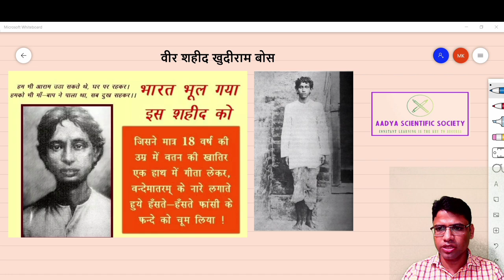BRAVE FREEDOM FIGHTER KHUDIRAM BOSE INDIAN FREENDOM FIGHTER | LEARN FROM FREEDOM FIGHTER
खुदीराम बोस देश के सबसे युवा और महान क्रांतिकारी थे, जिन्होंने देश की आजादी की लड़ाई में अपने प्राणों की आहुति दे दी थी। खुदीराम बोस की शहादत से पूरे देश में आजादी पाने की इच्छा और अधिक ज्वलंत हो गई थी और देशवासियों के अंदर राष्ट्रप्रेम की भावना विकसित हो गई थी खुदीराम बोस एक ऐसे क्रांतिकारी थे, जिनके सामने जाने से अंग्रेज तक खौफ खाते थे।
18 साल की उम्र में देश के लिए मर-मिटने वाले महान क्रांतिकारी खुदीराम बोस द्धारा देश के लिए किए गए संघर्ष और बलिदान के महत्व को समझने एवं उनकी वीरता को अमर करने के लिए कई लोक गीत भी लिखे गए हैं। उन्हें इतिहास में अग्नि पुरुष के नाम से भी जाना जाता है। तो आइए जानते हैं खुदीराम बोस के महान जीवन के बारे में –
1889 – खुदीराम बोस का जन्म 3 दिसम्बर को हुआ।
1904 – वह तामलुक से मेदिनीपुर चले गए और क्रांतिकारी अभियान में हिस्सा लिया।
1905 – वह राजनैतिक पार्टी जुगांतर में शामिल हुए।
1905 – ब्रिटिश सरकारी अफसरों को मारने के लिए पुलिस स्टेशन के बाहर बम ब्लास्ट किया।
1908 – 30 अप्रैल को मुजफ्फरपुर हादसे में शामिल हुए।
1908 – हादसे में लोगो को मारने की वजह से 1 मई को उन्हें गिरफ्तार किया गया।
1908 – हादसे में उनके साथी प्रफुल्ल चाकी ने खुद को गोली मारी और शहीद हुए।
1908 – खुदीराम के मुक़दमे की शुरुवात 21 मई से की गयी।
1908 – 23 मई को खुदीराम ने कोर्ट में अपना पहला स्टेटमेंट दिया।
1908 – 13 जुलाई को फैसले की तारीख घोषित किया गया।
1908 – 8 जुलाई को मुकदमा शुरू किया गया।
1908 – 13 जुलाई को अंतिम सुनवाई की गयी।
1908 – खुदीराम के बचाव में उच्च न्यायालय में अपील की गयी।
1908 – खुदीराम बोस को 11 अगस्त को फांसी दी गयी।

AADYA SCIENTIFIC SOCIETY
MANISH DEV KASHYAP
What’s-up -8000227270 (For Problem and Solution)
Aadya Scientific Society

Manish Dev Kashyap
AADYA Scientific Society